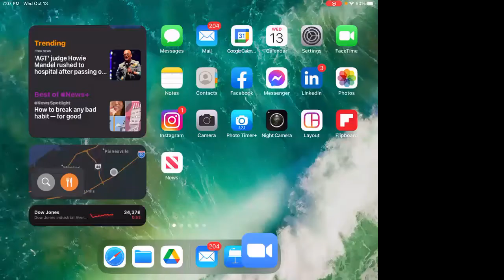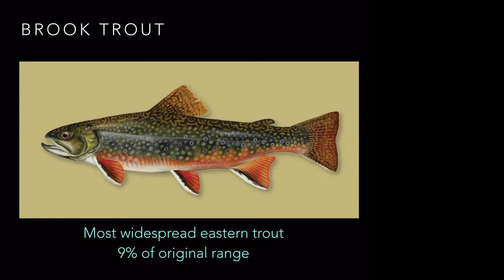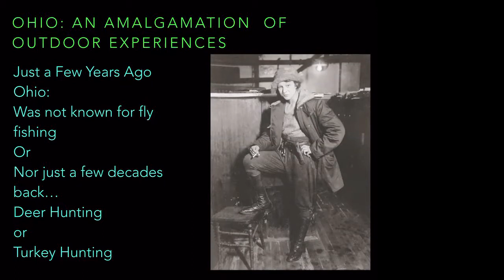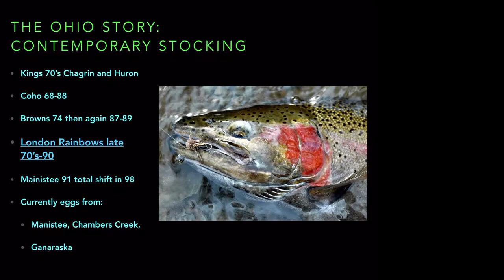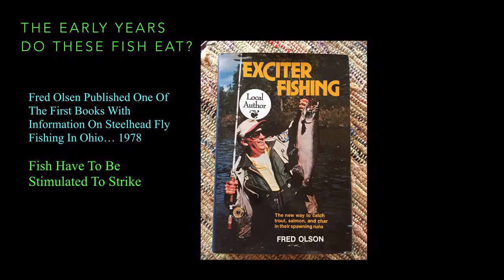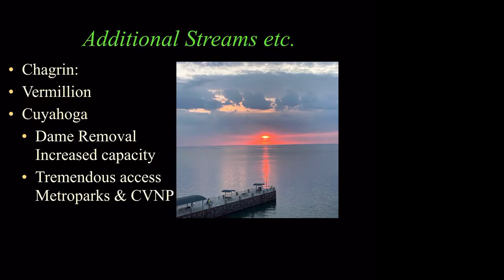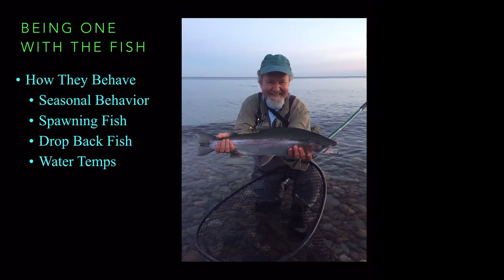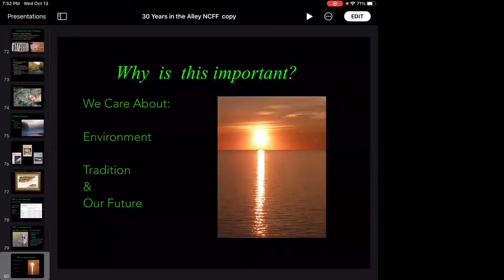"30 Years in the Alley" with Steve Madewell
NE Ohio fly-fishing expert, Steve Madewell, gives a historic overview of Lake Erie's prolific steelhead fishery.   As a former director of Lake County Metroparks, Madewell was involved in this program from the beginning.   Join in for an insiders look at the early days of Lake Erie steelhead up to the present time.